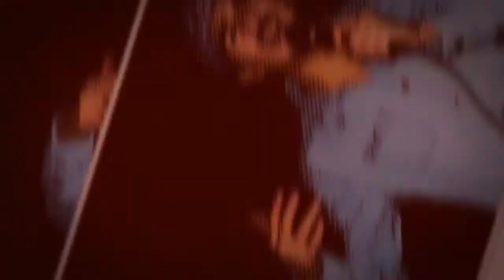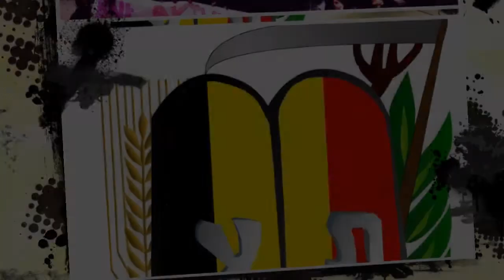BNE AKIVA MOVIE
Belgium, Brussels !

E.A